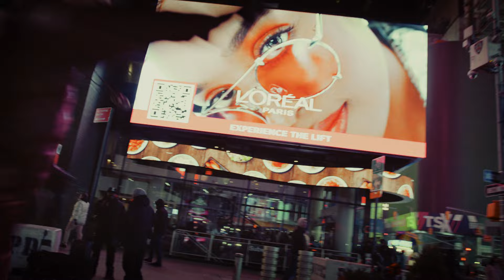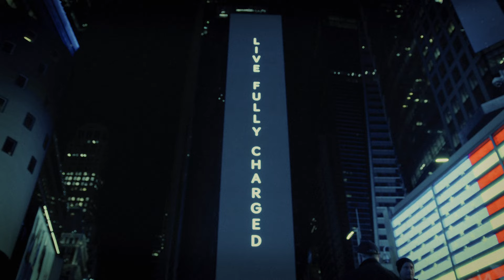NATIVE IN THE CITY, MUSIC VIDEO, DIRECTOR'S CUT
Native Sami Rap.
NYPRODUCERAD MUSIKVIDEON INSPELAD I NY CITY, NATIVE IN THE CITY. EN CLUB REMIX MED YOIK OCH RAP, MED IDA STINNERBOM PÅ JOJK. FILMSKAPARE, JEPPE BLOMGREN, RAP/JOJK OLA STINNERBOM. PRODUCENT ULRIKA SKOOG HOLMGAARD. MUSIKMIX, MATERING JOSTEIN ANDERSEN

Ola Stinnerbom, samisk traditionsbärare och förnyare, en revolutionär som förenar den uråldriga samiska jojken med den urbana musikstilen EDM. Samisk kultur framställs tyvärr alltför ofta som en slags museal kultur med fokus på det som en gång har varit. Det blir något helt nytt och enastående samtidigt som jojken smälter samman med det musikaliska uttrycket likt snöröken ovanför marken en kall vinterdag.